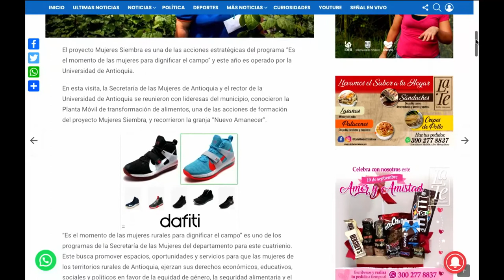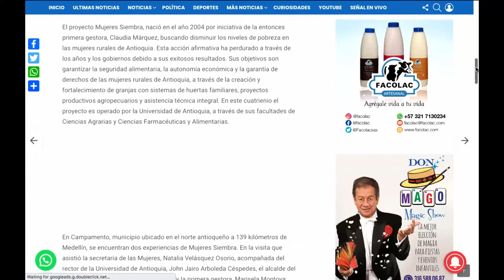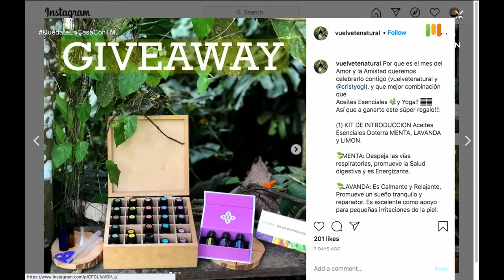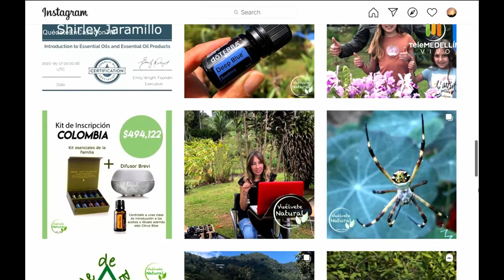Proyecto Mujeres Siembra - Secretaría de Mujeres de Antioquia [Quédate en casa con TM] Telemedellín